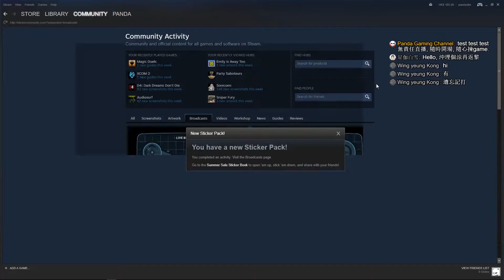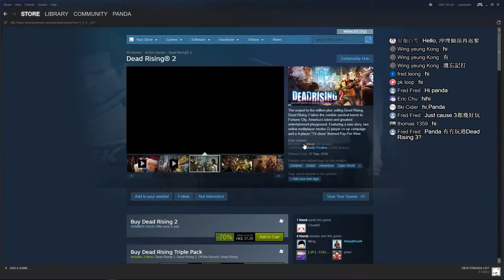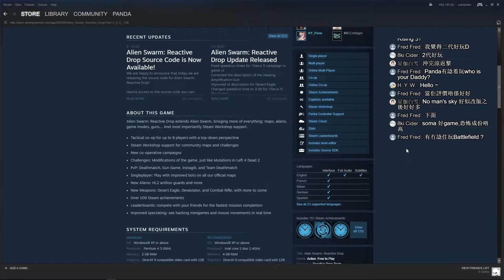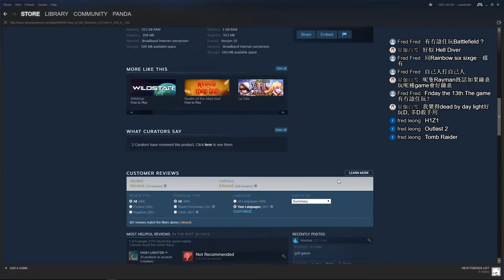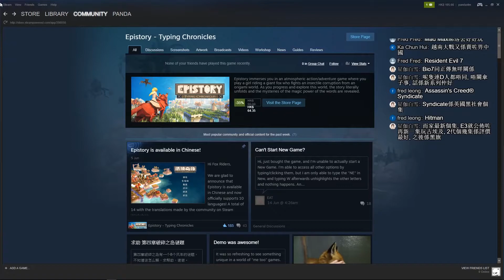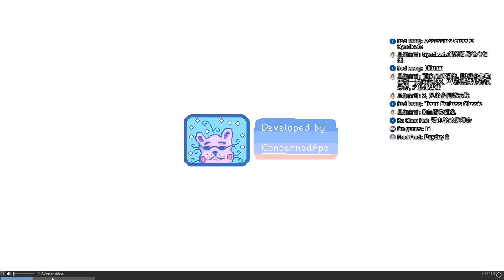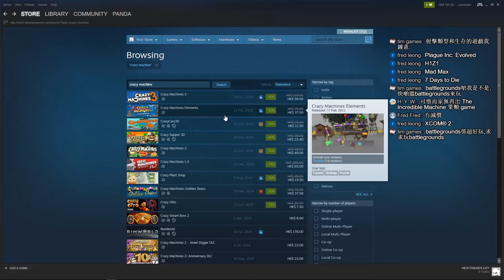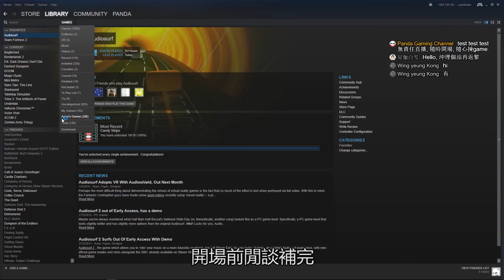[無責任直播紀錄] Panda講Steam Sale (2017年6月27日) (廣東話)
無責任直播, 隨時開場, 隨心揀game.